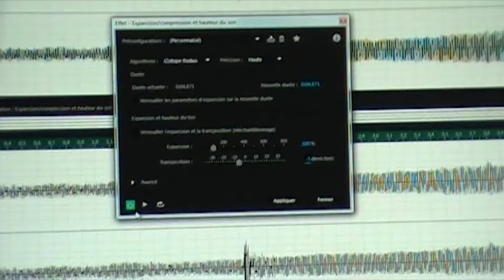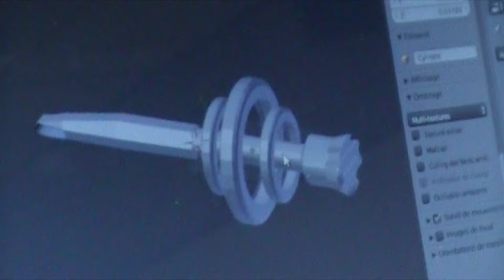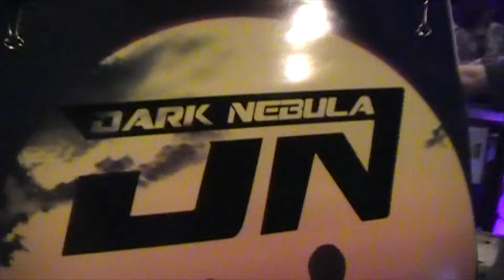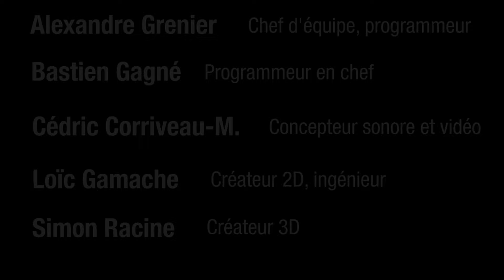Dark Nebula - Official Making-Of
Voici le Making-Of officiel de notre projet d'équipe Dark Nebula, présenté lors de l’événement Chaos Média au Cégep Édouard-Montpetit. Après une demie-année de travail acharné, nous sommes enfin parvenu, juste à temps, à créer un produit que plusieurs personnes ont eu l'occasion d'essayer. À bord d'une capsule construite entièrement par notre équipe, deux joueurs ont l'occasion de se lancer dans une mission spatiale de la plus haute importance: sauver une station médicale subissant l'assaut d'ennemis armés et dangereux. Laser, astéroïdes, énergie; une expérience unique et inoubliable était au rendez-vous!

Merci à tous ceux et celles qui ont aidé lors de la construction et de la production de notre jeu et de notre capsule, ainsi que tous ceux qui sont venu essayer notre produit final !

Alexandre Grenier: Chef d'équipe, programmeur
Bastien Gagné: Programmeur en chef
Cédric Corriveau-Mercier: Concepteur sonore et vidéo, créateur de l'affiche
Loïc Gamache: Créateur 2D, ingénieur derrière la capsule
Simon Racine: Créateur 3D